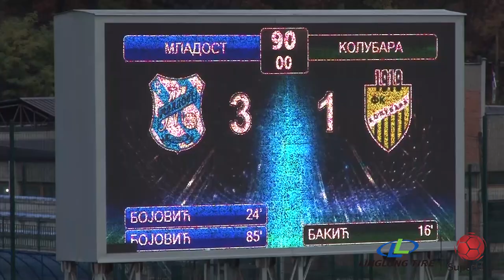Linglong Tire Super liga 2021/22 - 14. kolo: MLADOST – KOLUBARA 3:1 (1:1)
Linglong Tire Super liga Srbije - 14. kolo: MLADOST – KOLUBARA 3:1 (1:1)
Strelci: Milan Bojović 25', 85', Saša Jovanović 90' - Vasilije Bakić 16'